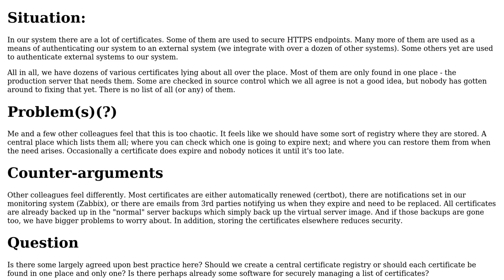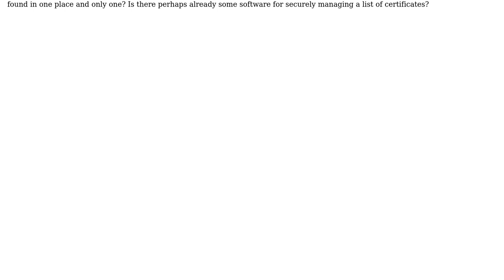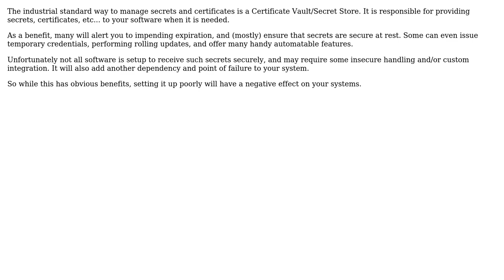Software Engineering: What is the best practice(-s) for managing many certificates?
With thanks & praise to God, and with thanks to the many people who have made this project possible! You are responsible for your own actions.